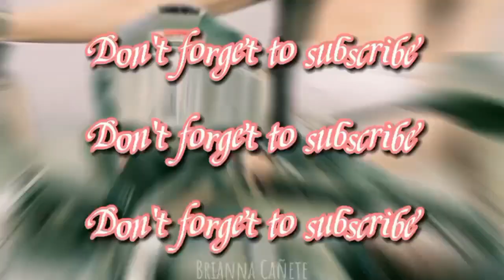Vlog #10 - Bonggang NEON PARTY 2022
ay grabe sobrang saya nito, sobrang wild HAHAHA